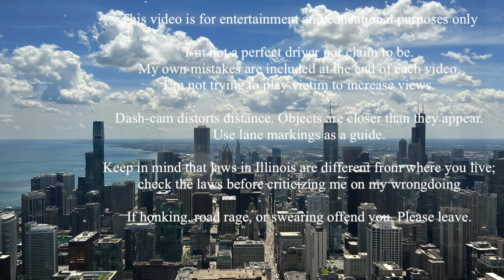Bad Drivers Of Chicagoland 21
Here it is folks, Chicagoland Dashcam&Drives released compilation 21. Even though there wasn't a lot of driving days in July, I still have enough to make a compilation for this month. 95% of clips featured in this compilation took place in Chicago as I also went there often this month. You guys are going enjoy this compilation as it's mainly about Chicago. This is the last compilation featuring my 2018 Toyota Camry Hybrid XLE as it was sold in mid august. The selling of my cars meant that clips will no longer be filmed by my Thinkware F200 as it was left since it is a hassle for the dealer to transfer it for my new car. Starting in Compilation 22, clips will now be featured from my Toyota RAV4 Hybrid Limited using a Toyota Integrated Dashcam.

Content mainly consist of red light runners, non-motorized vehicles using the road acting exempt from traffic laws, left lane campers, traffic cheaters, a possible attempted insurance fraud, line cutters, and intersection blockers. Examples are a Toyota Prius who stopped on the on-ramp leading to like a chain reaction, a Toyota RAV4 who was camping on the left lane the whole time then exit dive, a Honda CR-V racing a CTA bus for the bus lane to cheat.

*19:18 40:42*. Excuse my interstate direction mistake it is actually westbound